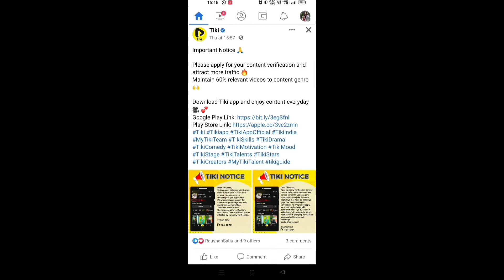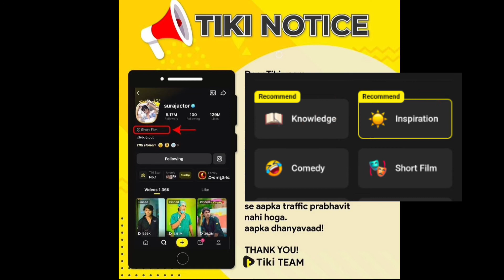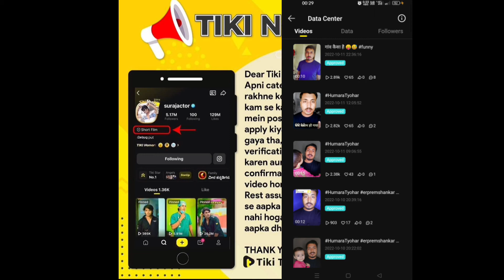Tiki App Category Remove/Change update || tiki par category verification new rule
tiki app category verification new update rule
tiki par category verification kaise kare
tiki par category change kaise kare
tiki par category verification remove problem
tiki app par category verify kaise karte hai